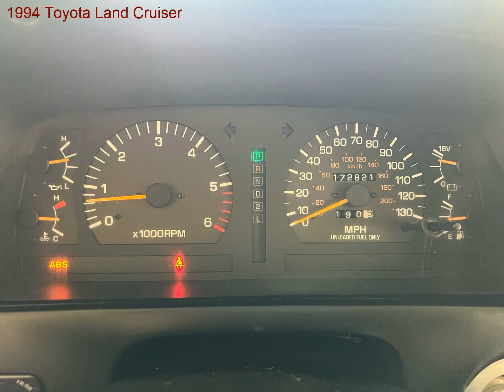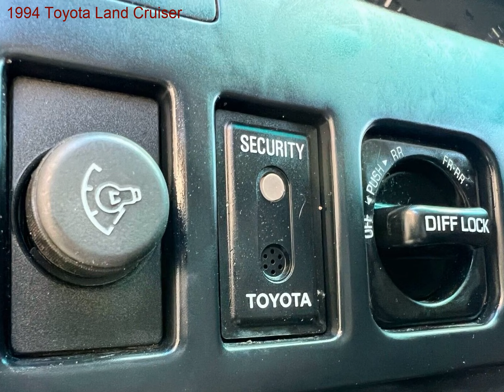1994 Toyota Land Cruiser for sale in Miami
It is a rebuilt title due to collision.